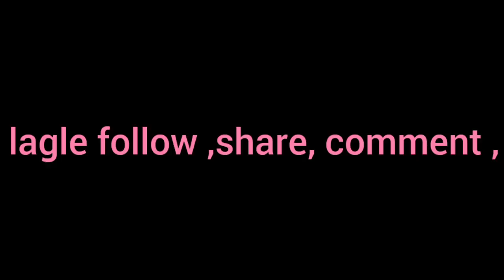December 2, 2022